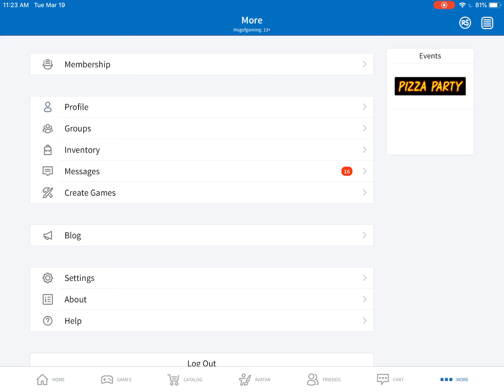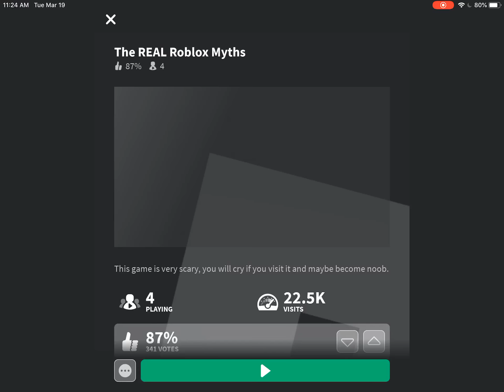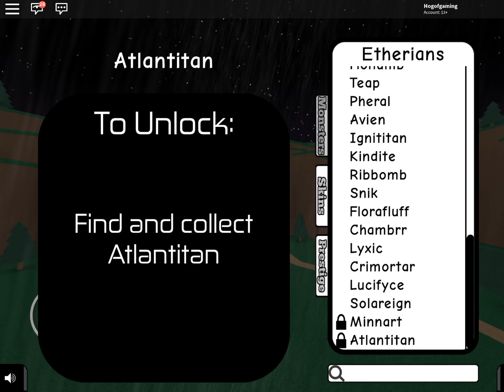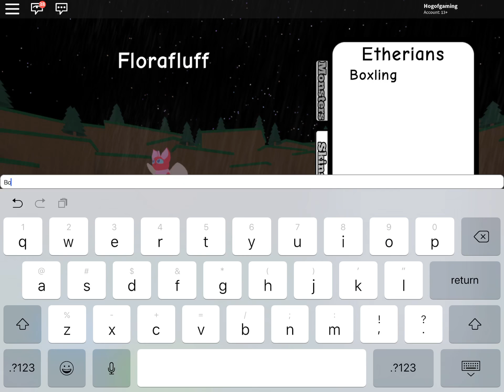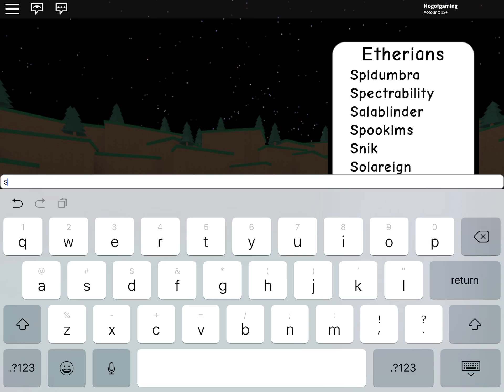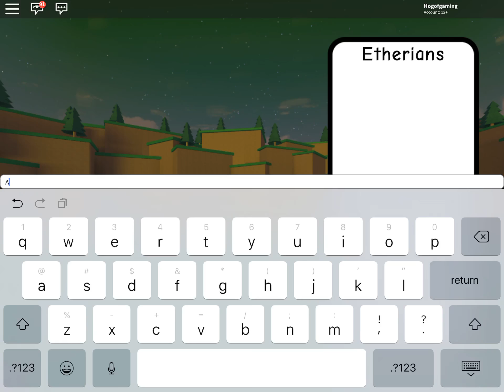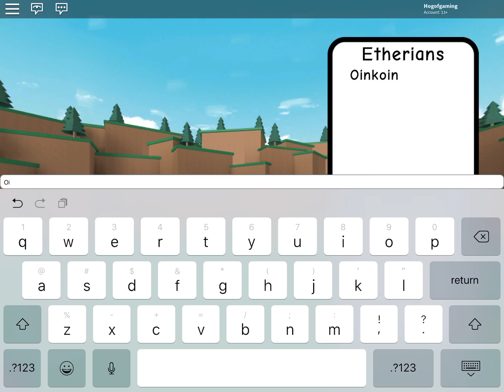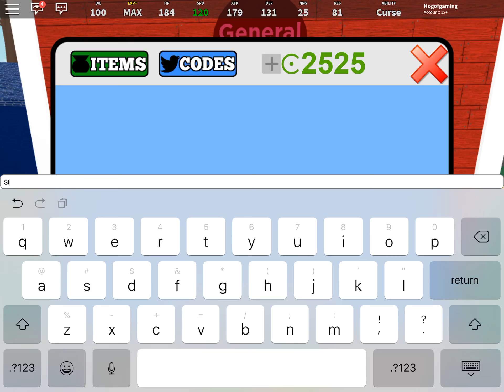Unlocking Every Single Obtainable Pizza Skin! (Roblox Monsters of Etheria)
Hope this video makes up for not uploading yesterday, this video turned out to be about 48 minutes long which is a lot for me but it took the whole day to record and edit it, I made the thumbnail today so hope you enjoy this mini movie :D